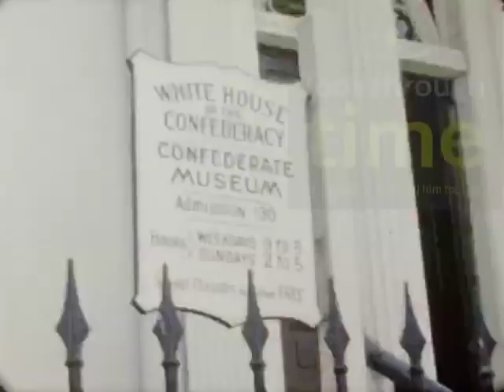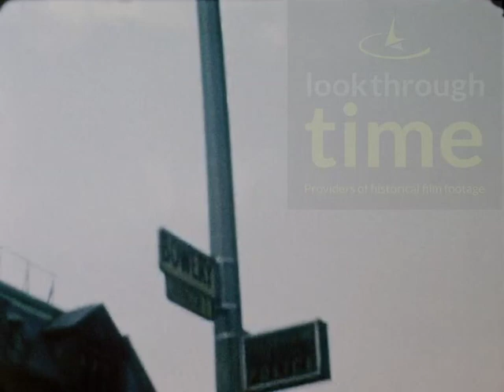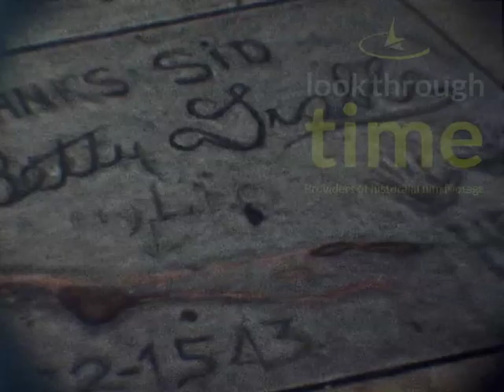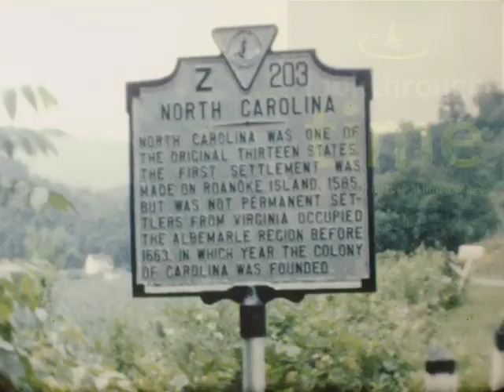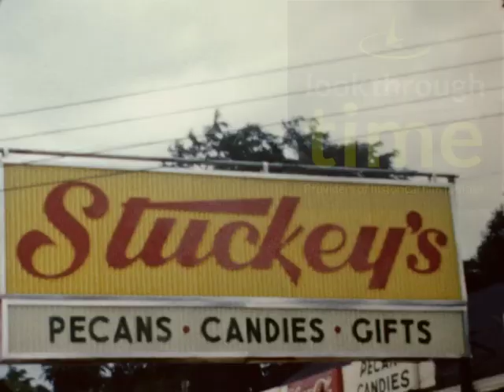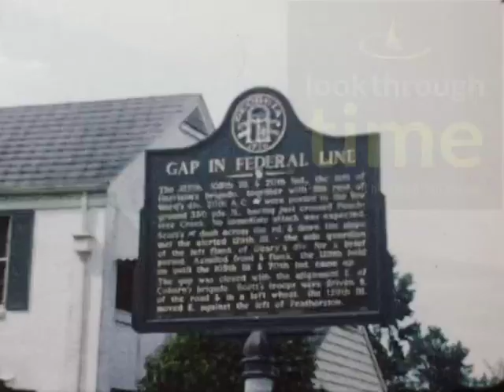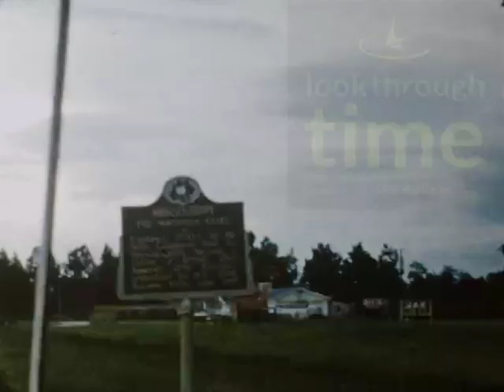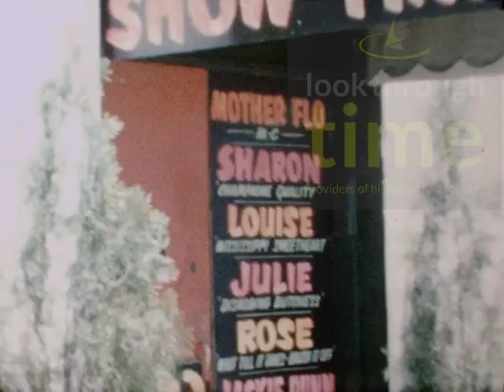Holiday In USA 1959